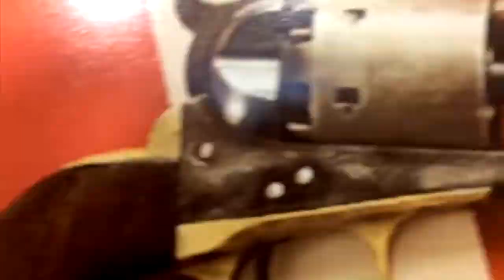The REAL Andrew Cuomo Is NOT A Hero! [Road Reflections]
The REAL Andrew Cuomo is not a hero, but a neo-liberal elite that is out to reduce Medicaid!